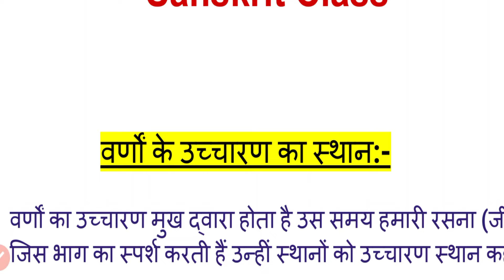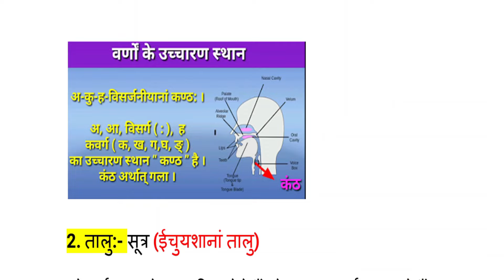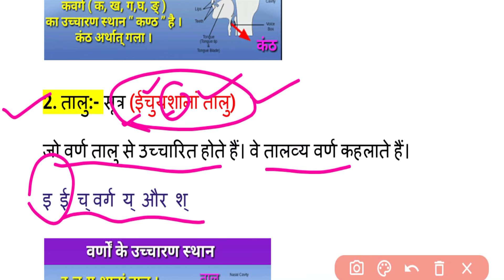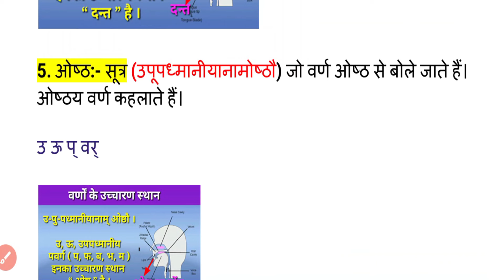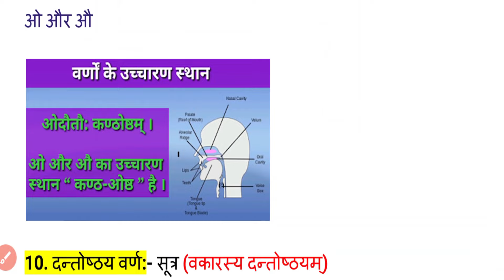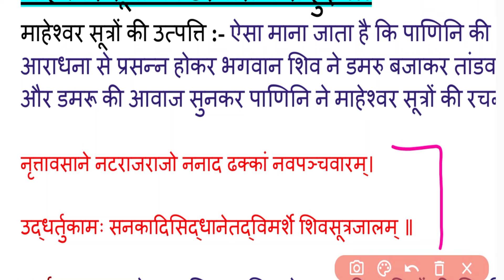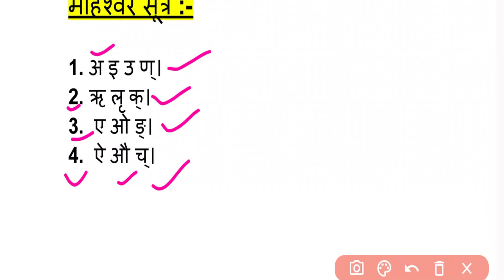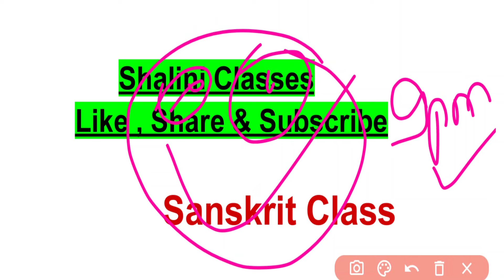UP Deled 3rd Semester Sanskrit Class 2024 || Deled Third Semester Sanskrit Class 2024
deled 3rd semester samaveshi shiksha
d.el.ed 3rd semester syllabus
d el ed 3rd semester math
deled 3rd semester sanskrit
up deled 3rd semester samaveshi shiksha
up deled 3rd semester math syllabus
up deled 3rd semester math
up deled 3rd semester sanskrit
up deled third semester syllabus
up deled third semester class
up deled third semester class by shalini classes
up deled third semester exam date 2024
up deled third semester exam date
d el ed 3rd semester all subject
deled 3rd sem education paper-1
deled 3rd sem education paper-2
deled 3rd sem social-science class
deled third sem hindi class
deled third sem online class 2024
deled 3rd sem shalini classes

Shaliniclasses
Shaliniclasses